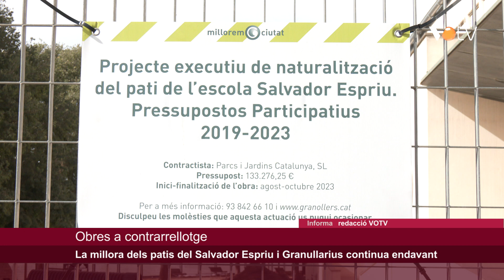VOTV - La millora dels patis del Salvador Espriu i Granullarius continua endavant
Notícia emesa a l'informatiu del dia 18 d'agost 2023